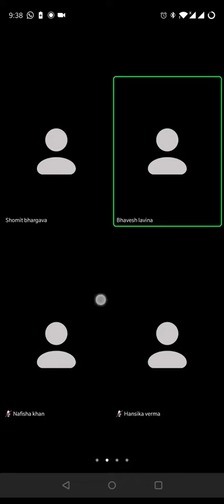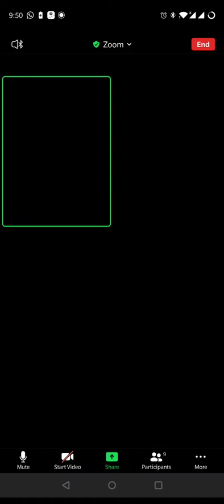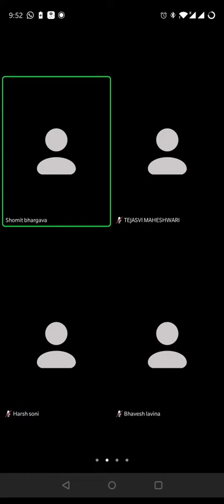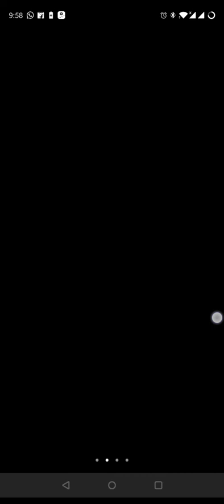Class 9 English Determiners pt 2